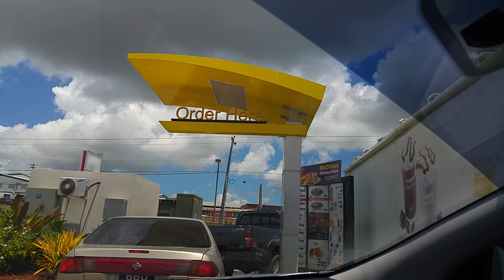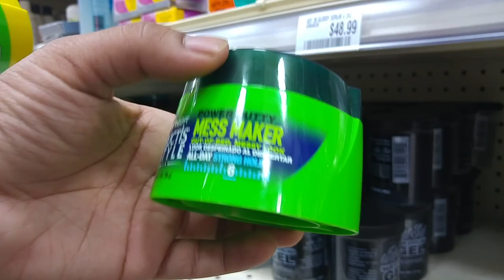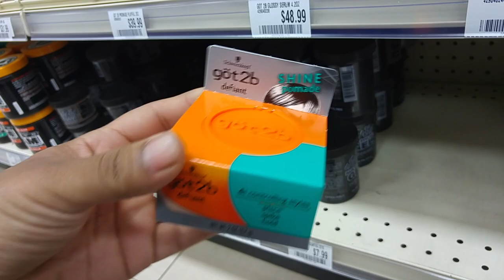QUEST FOR AXE, AWESOME SALAD and GROCERY... | Vlog 16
Today was a pretty busy-ish day. Made some runs at the bank, went looking for Axe Pomade...ate an awesome salad and went to the grocery as well.